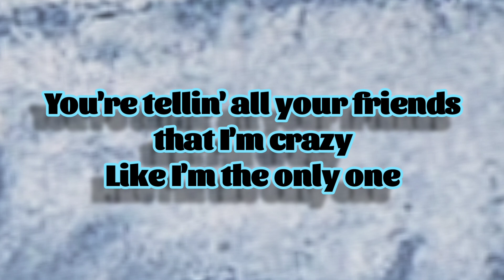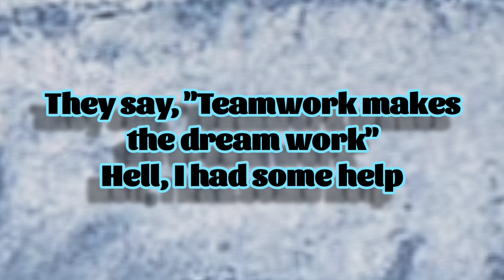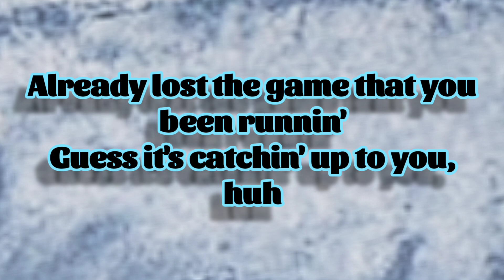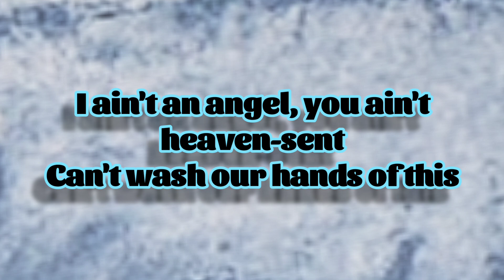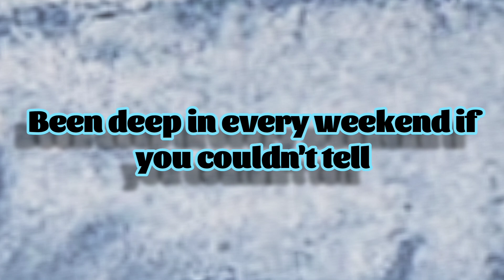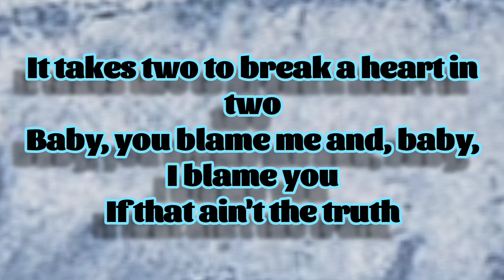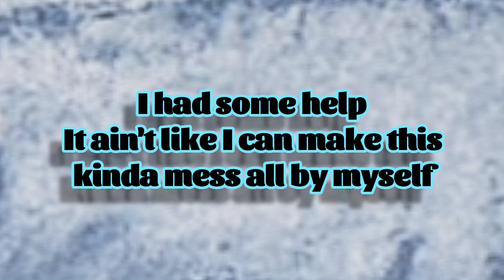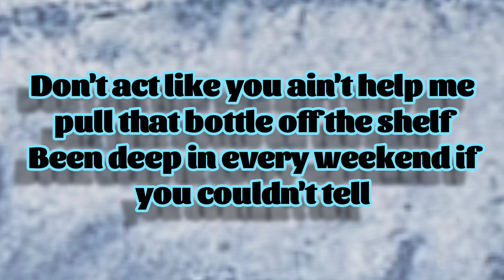Post Malone & Morgan Wallen - I Had Some Help (Lyrics)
Lyrics:
You got a lotta nerve, don't you, baby?
Livin' in your big glass house with a view
It ain't like I can make this kinda mess all by myself
You thought I'd take the blame for us a-crumblin'
Already lost the game that you been runnin'
Can't wash our hands of this
Aw, if that ain't the truth (oh)